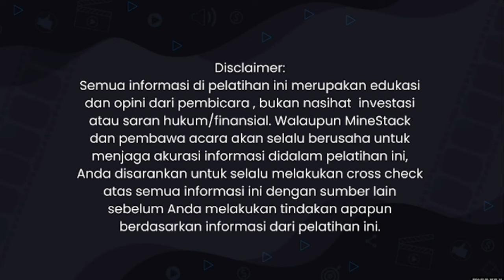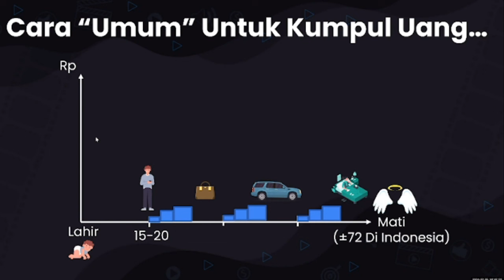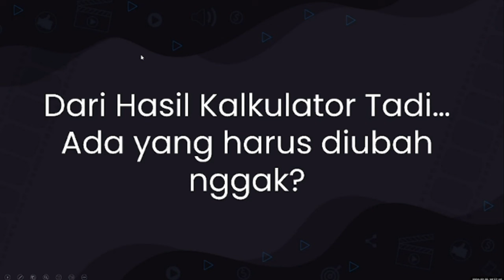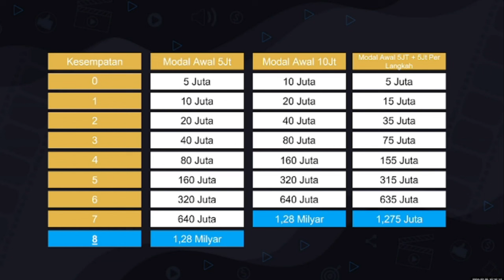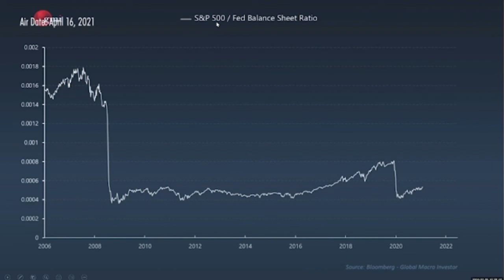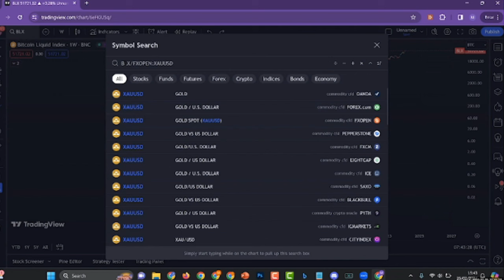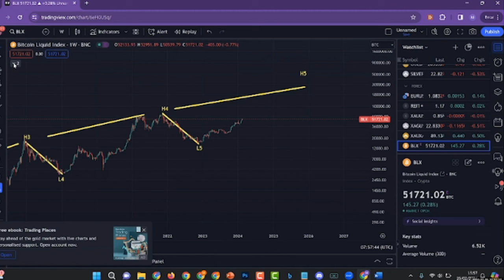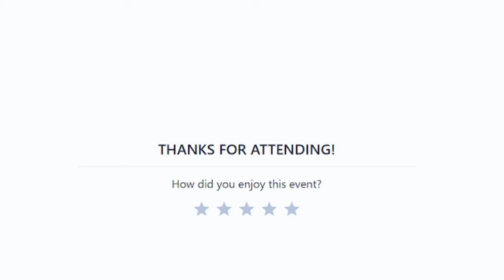Bryan Wijaya - Cara Cuan dari Digital Properti